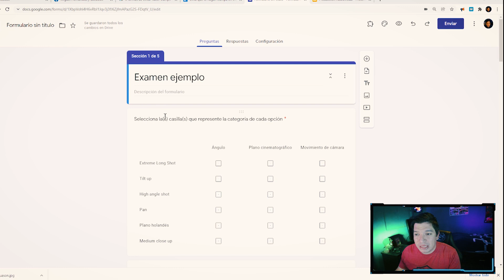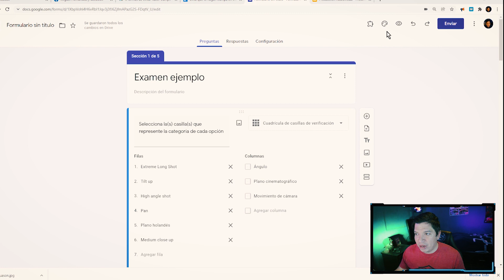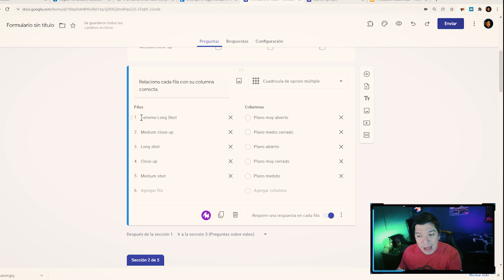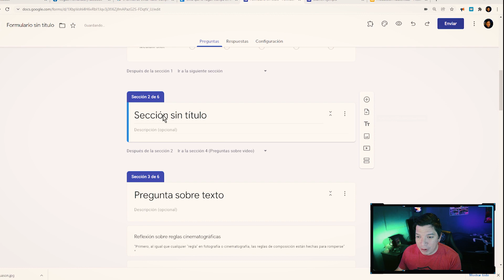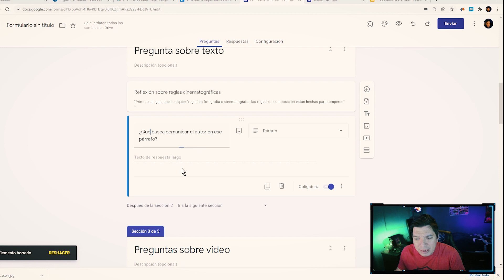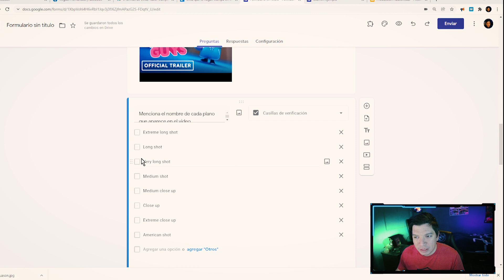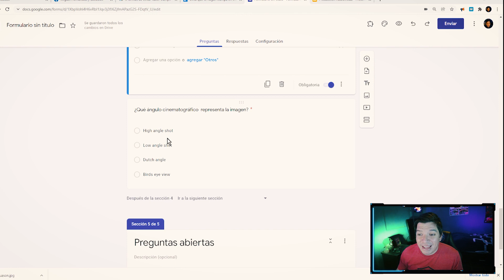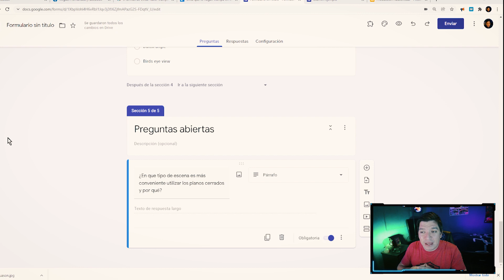Cómo EVITAR TRAMPAS en una evaluación con GOOGLE FORMS TUTORIAL PARTE 2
En este video te explico como evitar las trampas en una evaluación con google forms, es el tutorial parte 2 de la serie. Acá abajo te dejo el enlace del video parte 1

8 FORMAS en que tus ALUMNOS hacen TRAMPA en EXÁMENES ONLINE Google forms TUTORIAL PARTE 1

0:00 Intro
1:06 Consejo 1
3:24 Consejo 2
4:50 Consejo 3
7:11 Consejo 4
8:42 Consejo 5
10:12 Consejo 6
11:27 Anuncios importantes